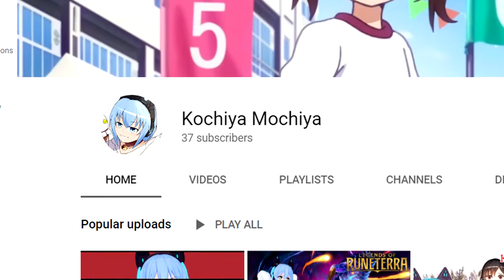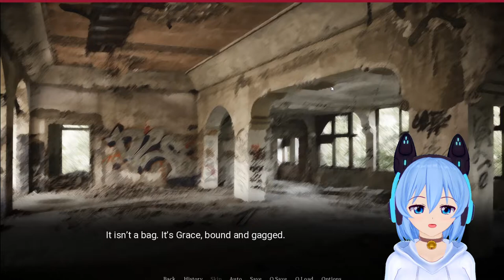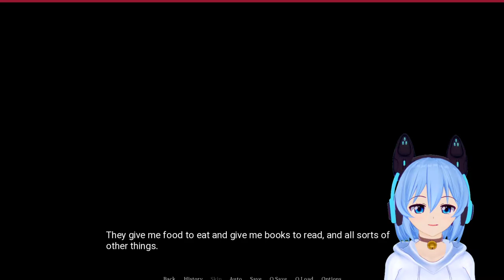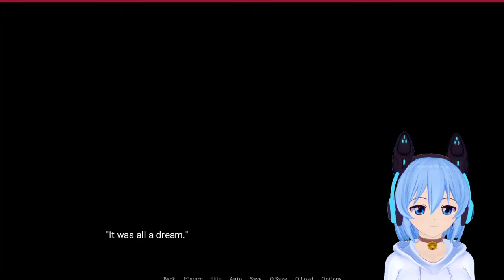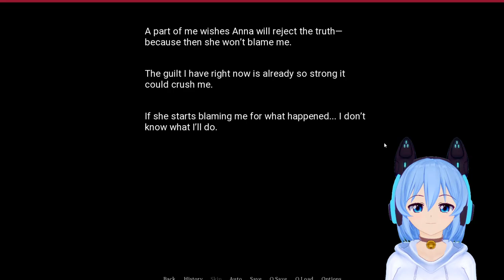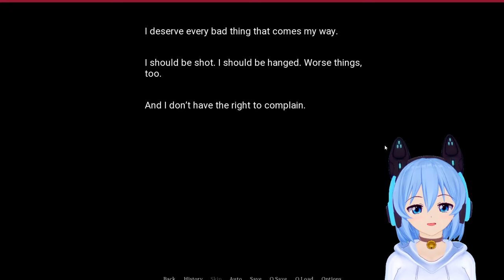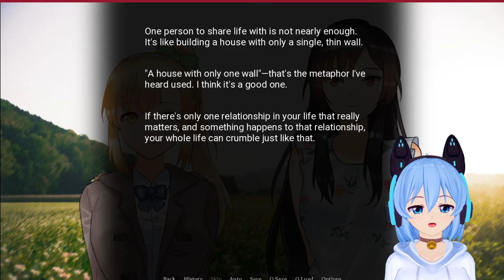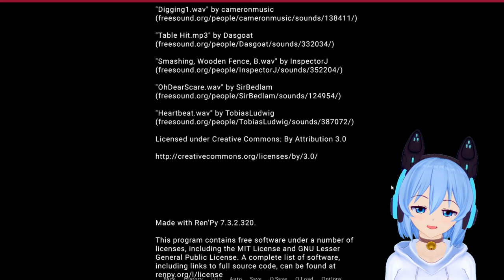[ KILL OR LOVE ] WHAT A TWIST!!! WHAT A RIDE!!! (Visual Novel Full Walkthrough) ENVtuber (GOOD END)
The story may be over, but the journey isn't yet